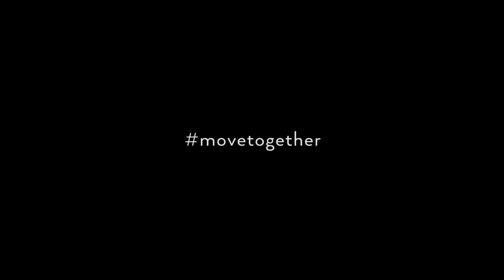Yoga is One Love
“And at the end of the practice, when we've all said 'Namaste,' and opened our eyes, We see each other's love, we see each other's journey, we see each other's wounds.”

We are all united by the same thing: the need to move. To connect. To live free in our bodies and be accepted as we are. Whether you’re practicing by a sunny beach or in a crowded living room, let’s

Tell us where and why you move in the comments below.

Start your free, 14-day trial on Alo Moves and get unlimited access to thousands of yoga and fitness videos by world-class instructors here: